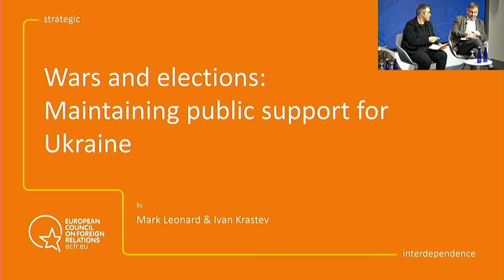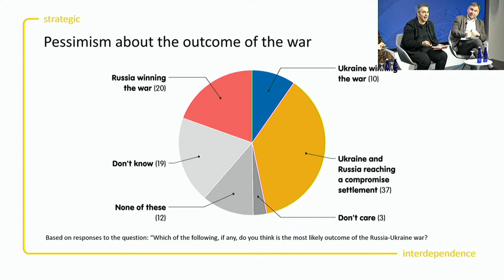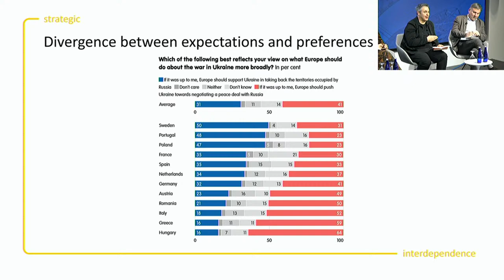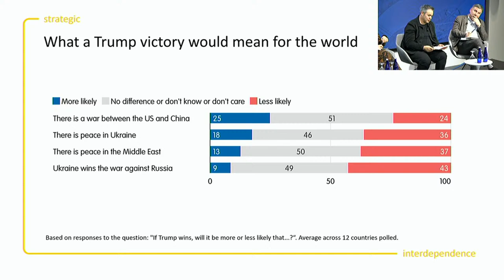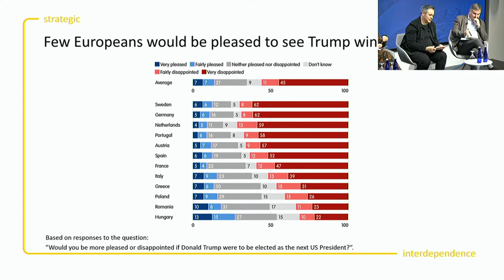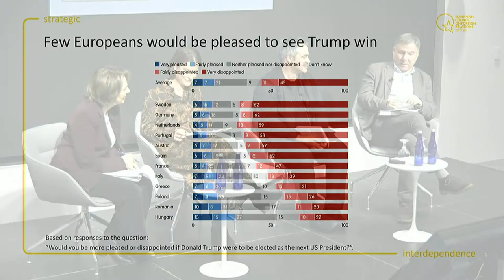Transatlantic Public Opinion on the War in Ukraine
As the war in Ukraine has passed its second anniversary, two major elections are on the horizon. In June, the European parliamentary elections will be held across the European Union, while Americans will take to the ballot box in November to elect the next president. Both elections have the potential to affect Western support to Ukraine and thus the course of the war.

What is the state of public opinion on both sides of the Atlantic in the run-up to these important elections? Are Americans really souring on the war? Are Europeans prepared to take up the slack if the United States leaves the field? What will it take for both European and American leaders to continue support for Ukraine?

Join the Carnegie Endowment for International Peace and the European Council on Foreign Relations (ECFR) for this timely discussion during a critical year for global democracy. Sylvie Kauffmann, editorial director of Le Monde, will moderate a panel discussion with Sophia Besch, a fellow in the Europe Program at the Carnegie Endowment, and the coauthors of a new paper on Western public opinion on the war in Ukraine, Mark Leonard, director of ECFR, and Ivan Krastev, chairman of the Centre for Liberal Strategies. Dan Baer, senior vice president for policy research and director of the Europe Program at the Carnegie Endowment, and Jeremy Shapiro, research director at ECFR, will deliver introductory remarks.